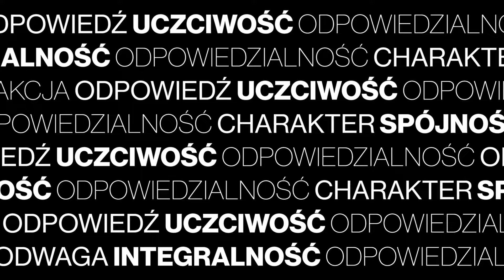Szacunek i sarkazm czyli komunikacja w relacjach – Rozmowa Sławka Błaszczaka z Markiem Matkowskim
W tym odcinku Marek Matkowski – doświadczony konsultant, trener, inspirujący mówca, właściciel firmy konsultingowo-szkoleniowej MBM Business Consulting – w rozmowie ze Sławkiem Błaszczakiem – trenerem APP i współwłaścicielem Values – opowiada o aspektach motywacji, komunikacji oraz wpływu emocji na nasze relacje zawodowe i osobiste. Marek opowie o sposobach jak poprawić efektywność w relacjach.
Dowiedz się:
- Jak stopniowe podejmowanie kroków i pokazywanie postępu może zwiększyć motywację.
- Jaki jest wpływ mentalnych map i strategicznego planowania na podejmowanie decyzji.
- O relacji autonomii w pracy i jej wpływie na poziom zaangażowania pracowników.
- Omówimy zarządzanie emocjami w procesie akceptacji zmian i przechodzenia do działania.
- I pokażemy toksyczne mechanizmy w komunikacji, takie jak sarkazm i pogarda, oraz ich destrukcyjny wpływ na relacje.

Timing
00:00 Intro
04:15 Jeźdźcy apokalipsy kończą relacje
05:51 Toksyny w relacjach
10:37 Pozytywne intencje
18:09 Pogarda
23:38 Sarkazm w relacjach
29:44 5-7 bitów informacji w mózgu
36:21 Spadek uwagi
37:35 Zmiana sposobu mówienia
43:56 Czego potrzebujemy
48:54 Od czego zależy liczba rozmów
53:37 Autonomia daje lepsze rezultaty
01:02:16 Sukces małymi krokami
01:09:40 Jak wprowadzać nowe rzeczy
01:12:17 Outro